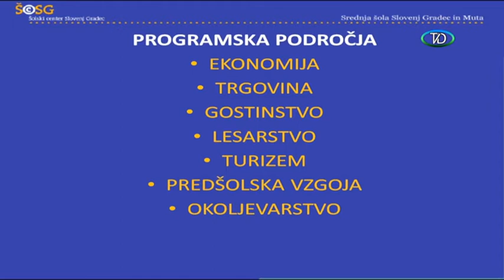Šola da se ti zrola - SŠ Slovenj Gradec in Muta 3.del